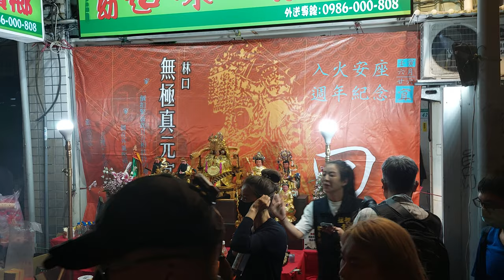【富福里＆林口無極真元宮 恭迎 艋舺青山宮-靈安尊王 聖駕】~111艋舺青山宮恭祝靈安尊王聖誕暗訪遶境(第二日)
富福里＆林口無極真元宮 恭迎 艋舺青山宮-靈安尊王 聖駕